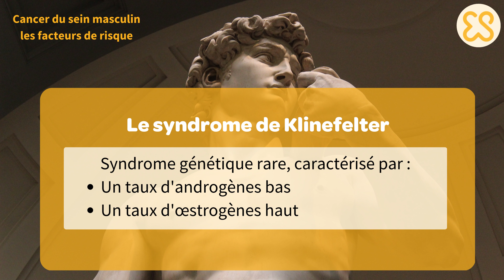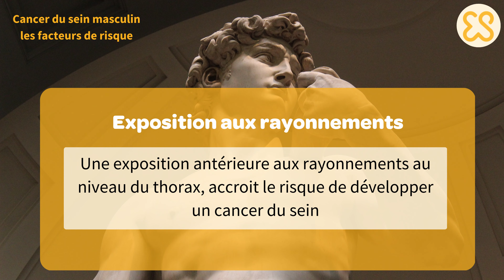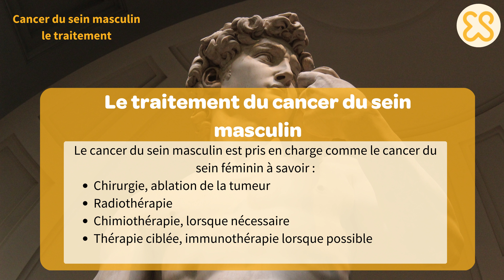Le cancer du sein chez l’homme, définition, symptômes, diagnostic et traitement.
Le cancer du sein masculin est rare et représente moins de 1% des cancers du sein diagnostiqués. Sa rareté en fait un cancer mal diagnostiqué, ou sur le tard, ce qui diminue les chances d’une guérison totale et durable.